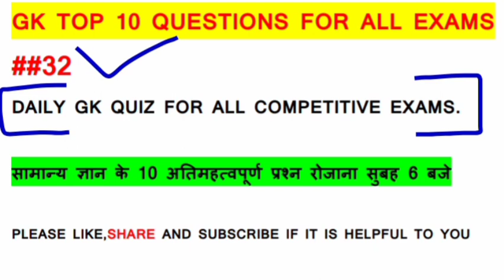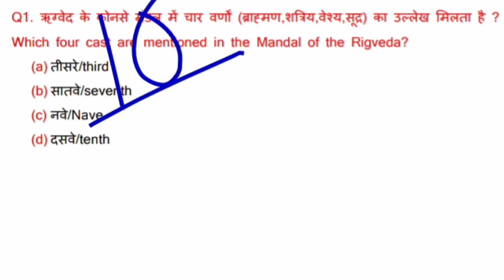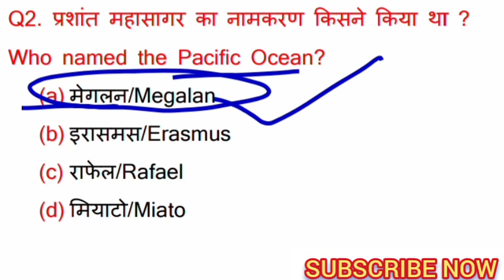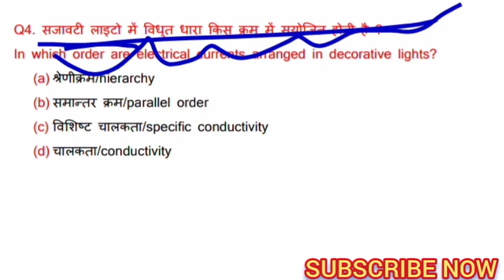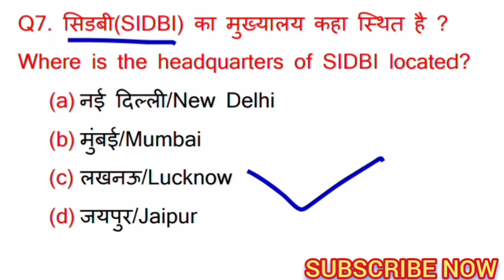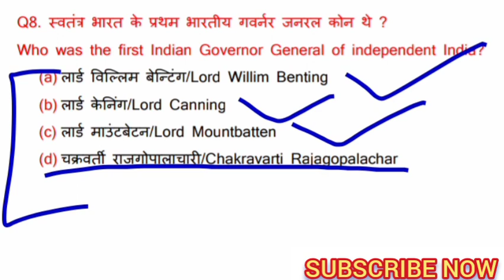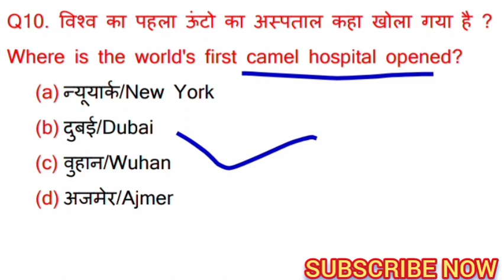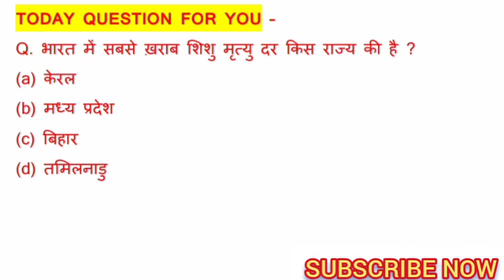##32| daily gk quiz ||Gk test||all india gk quiz for all exams || gk for 2020 exams||सामान्य ज्ञान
##32 ||17August daily gk top 10  questions||
gk 2020 | competitive gk| gk quiz test |
GK quiz for all exam , GK most important questions for 2020 exam, Daily Gk with current affairs,
GK most important selected 10 questions  GK top 10 questions, daily Gk quiz , GK quiz for all exams , GK for railway, GK for SSC
GK for Delhi police, GK for airforce, GK for Navy Mr, GK for Navy SSR aa, GK for DRDO, GK for ISRO, GK for DMRC, GK for UPSC, GK for all state exam, GK for Central exam
Delhi police selected questions, most important GK daily questions, GK questions on daily basis video, GK daily video ,
 GK today, everyday GK, GK quiz, quiz ,
GK questions and answers, GK today current affairs, GK tricks, all India GK,
Lucent book selected questions , selected  questions for Air force, selected science  questions, science questions for all exams, most elected India GK questions, GK questions and answers, GK quiz with answers solutions,
GK questions and answers in Hindi and English, GK questions in English,
English most selected GK question, GK questions in English, GK in English,
GK questions in Hindi, GK questions 2020, GK questions 2019, GK questions for learners,
GK questions for competitors, competition GK questions,
most important GK questions for competition, competition, GK,
 GK quiz competition, GK quiz Delhi, most GK questions in Hindi and English , most GK questions in English, previous year questions, SSC previous year questions in English,
सामान्य ज्ञान के बार बार आने वाले प्रशन|| सामान्य ज्ञान||
सामान्य ज्ञान के बार बार आने वाले ट्यूशंस||
सभी परीक्षाओं में बार बार आने वाले सामान्य ज्ञान के अति महत्वपूर्ण प्रश्न||
सभी प्रतियोगी परीक्षाओं के लिए महत्वपूर्ण सामान्य ज्ञान के प्रशन रोजाना||
सामान्य ज्ञान
||जीके||जीके dailyवीडियो|